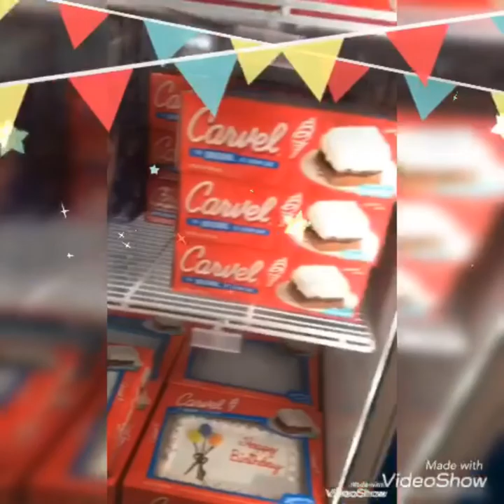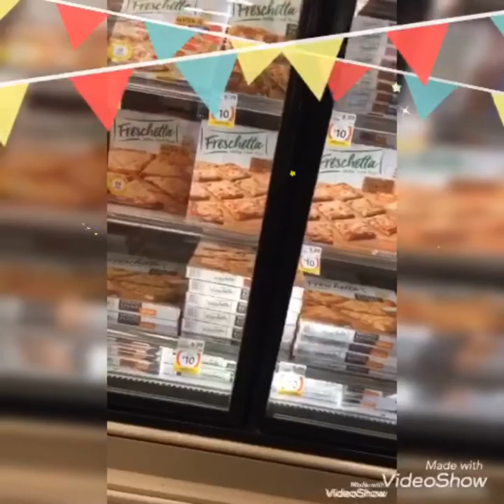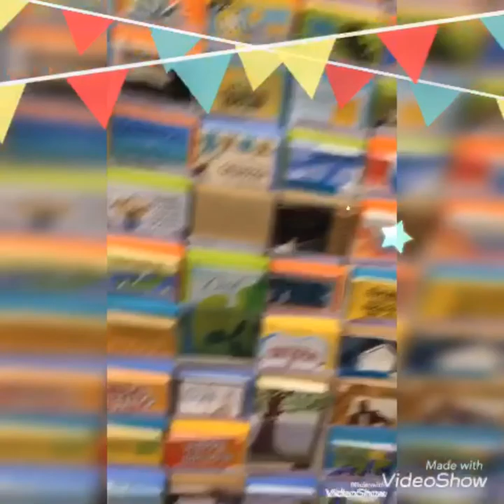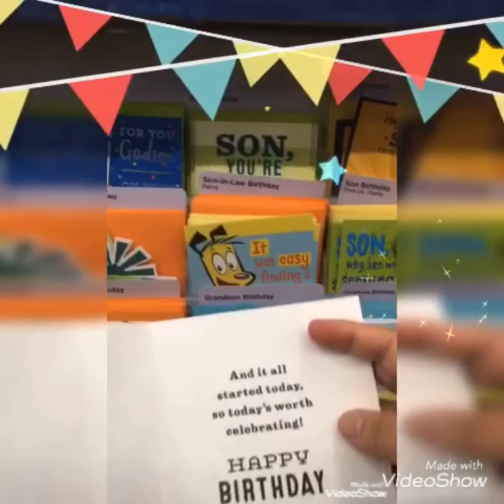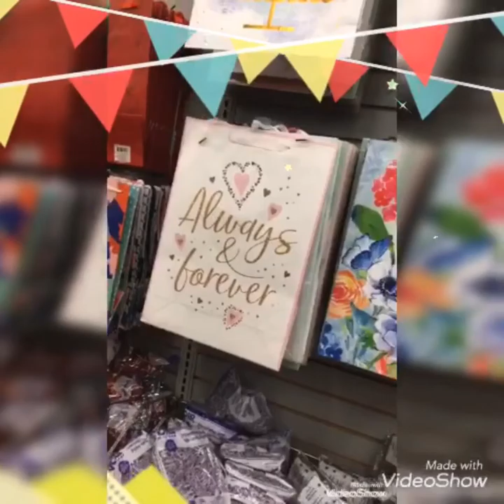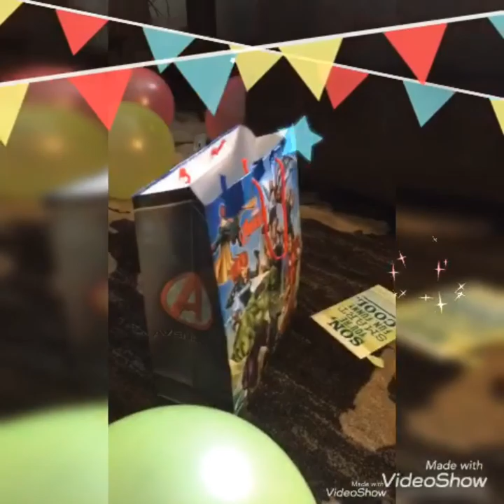My son simple birthday celebration in USA.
Let’s go guys samahan nyo kame mamili nang pang birthday nang anak ko hanap tayo mura lang para sa simpleng  ceoebrasyon.